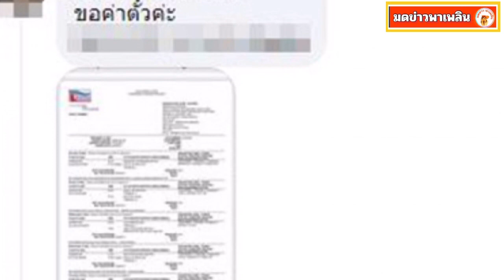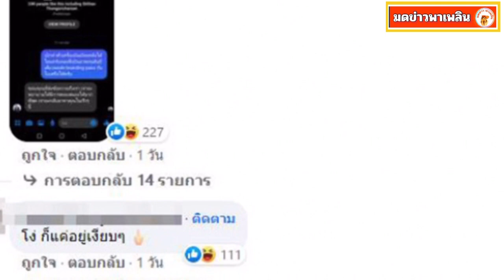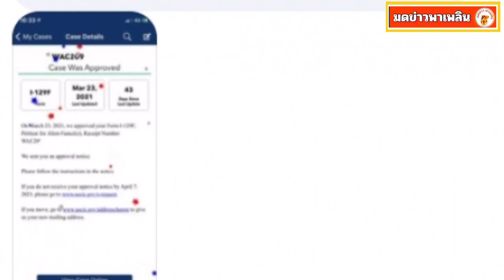บอกจะออกค่าตั๋วเครื่องบินให้พวกอยากย้ายประเทศ กล่องอินบ็อกซ์แตกเด็กแห่ขอเพียบ!!